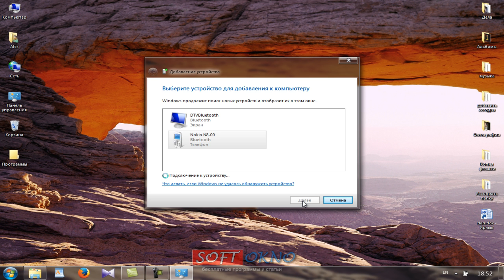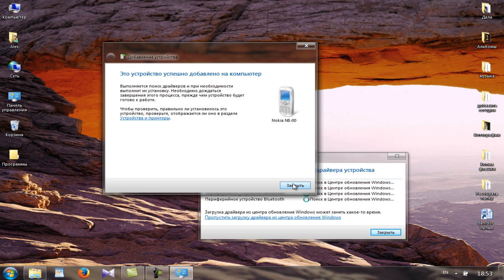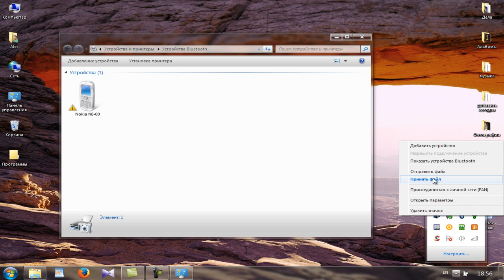Передача файлов по Bluetooth с мобильника на компьютер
Согласитесь, что намного удобней передавать файлы с помощью Блутуз чем постоянно подключать кабель от мобильного телефона к вашему ноутбуку или планшету. Конечно же для передачи файлов можно использовать флэш карту, но сегодня я хочу поделиться информацией, которая поможет передавать фотографии, и другие файлы с помощью BlueTooth.

Если видео урок вам не подошёл, предлагаю прочитать статью с картинками на моём сайте по этой ссылке

Видео больше подойдёт для пользователей с операционной системой Windows 7, сама же статья для пользователей Windows 8. Но учитывая, что данная функция присутствует в ОС 7 и выше, то и тот и другой вариант будет полезен практически всем.